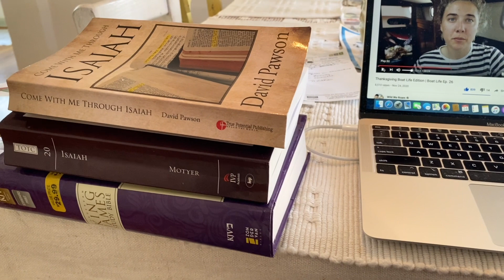The Book Of Isaiah: Chapter 41